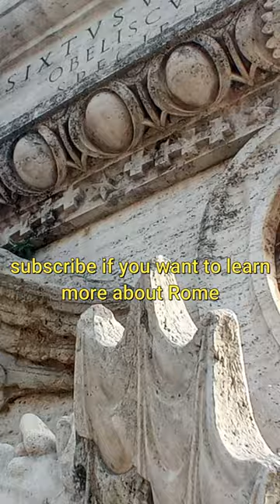Unveiling Rome's Spectacular Fountains: A Hidden Elegance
In the early 17th century, during the papacy of Pope Clement VIII, construction began on a small fountain adjacent to the imposing Lateran Obelisk. Just a few years earlier, in 1588, Pope Sixtus V, with architect Domenico Fontana, had erected the obelisk in its current location. The water flows from a branch of the aqueduct commissioned by Sixtus V and executed by Domenico Fontana. Pope Paul V (Borghese) wanted the heraldic symbols of his family to be added to the monument. On the façade, reliefs of the eagle and dragons were placed on either side of the shell.